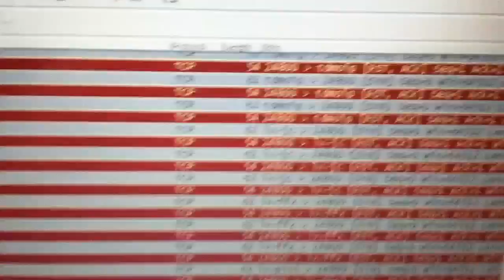Timothytrespas: Cyber attack! Wireshark tracks hack attack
Timothytrespas: Cyber attack! Wireshark tracks hack attack data...
Computers under attack. Security breach searching all ports for an opening. I am an open book. Basic firewalls. Windows xp comes with built in back doors. Either a hacker attempting to get more zombie boxes for the bot net or the watchers and their NSA technology.
This is a new behavior. I have not seen it so blatant and long lasting as this. Your computer is an open book. So are your thoughts dreams hopes fears desires etc. With the proper technology all these secrets see the light of day.
Is there any way to tell who is doing this and why?
How to stop it? I have firewall. But windows ex? And no money to buy any products so solutions must be free.
Cheers.